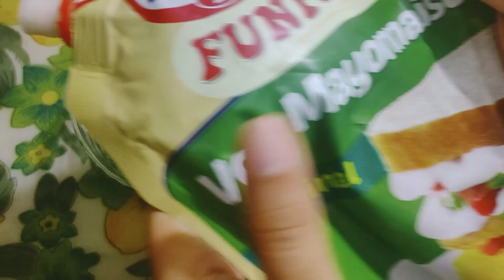Veg Roll Fajita with Dip | Perfect Tea-Time Snack | Kitchen Lazzat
Here is a quick and simple recipe for Veg roll Fajita. You can easily make it a non-veg roll if you eat meat.

Veg roll Fajita makes a perfect light dinner or tea-time snack. It is really easy to make and the dough is super simple too. You just have to prepare the filling. You can make a big batch of filling and store it to save even more time.

Share this recipe with others if you like it.